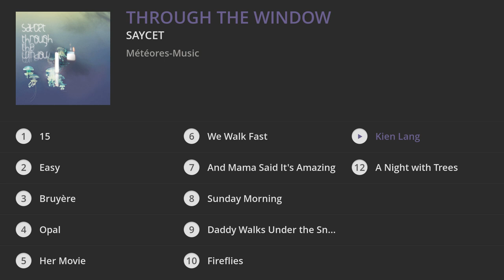SAYCET - Through the Window (Full Album)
↓TRACKLIST↓

1. 15 : 00:00
2. Easy : 03:11
3. Bruyère : 07:00
4. Opal : 10:45
5. Her Movie : 14:04
6. We Walk Fast : 18:06
7. And Mama Said It's Amazing : 21:54
8. Sunday Morning : 26:26
9. Daddy Walks Under the Snow : 31:13
10. Fireflies : 35:54
11. Kien Lang : 39:51
12. A Night with Trees : 43:57